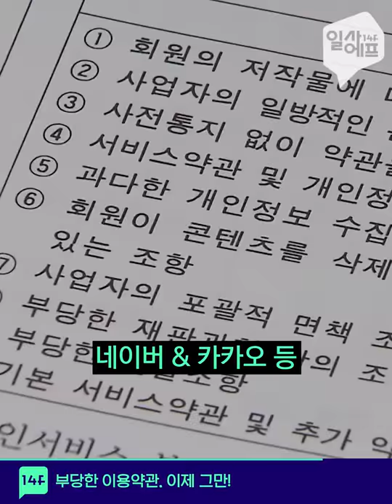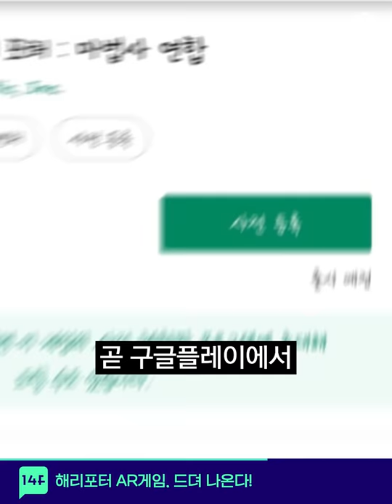서비스 이용약관, 이래도 안 읽을 거야? / 14F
회원가입 할 때, 어플리케이션 설치할 때, 공공장소 와이파이 연결할 때 동의해야 하는 '이용약관', 얼마나 읽어보시나요? 영국의 한 업체가 사람들이 약관을 얼마나 안 읽는지 알아보기 위해 실험을 했는데요. 2만 명이 넘는 사람들이 무료 와이파이 이용 조건으로 1000시간 동안 사회 봉사를 하겠다는 황당한 약관에 동의했다고 해요. 우리가 즐겨 사용하는 스마트폰 어플에도 부당한 이용약관이 많아졌습니다. 깨알같은 글씨와 어려운 법률용어, 긴 문장에 슬쩍 숨겨서 이용자들에게 책임 넘기는 일, 이제 그만했으면 하네요.